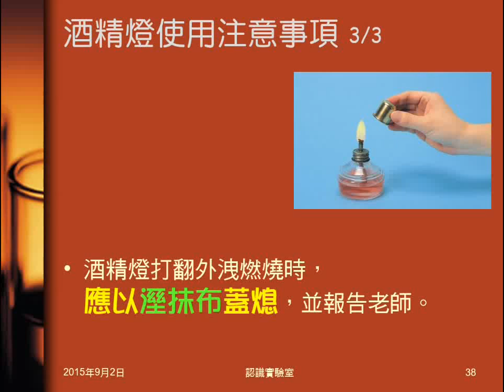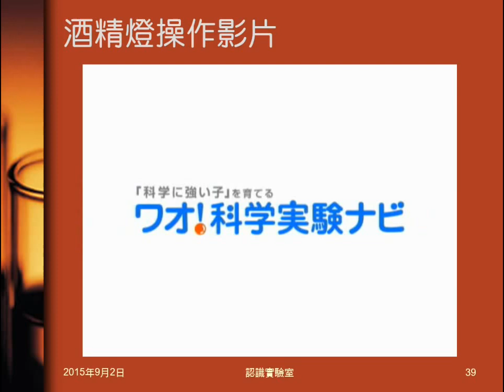104學年國二理化＿緒論04：酒精燈使用實驗影片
播放日本酒精燈使用實驗影片